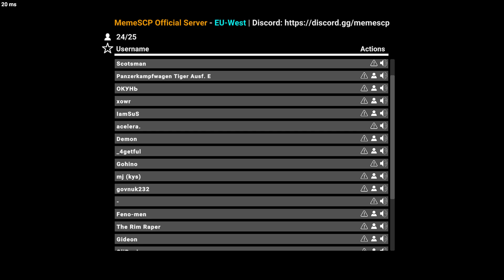Does any one know how to fix (scp-sl)(pls reply in comments)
im having this problem w scp sl where when i connect to a server it just puts me on a black screen